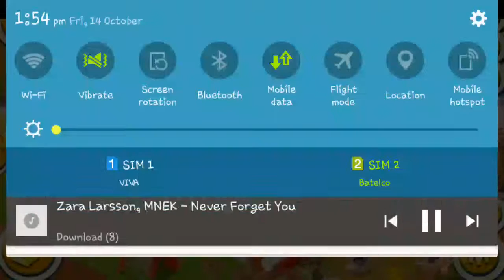GAMEPLAY HAYDAY 14 OCT